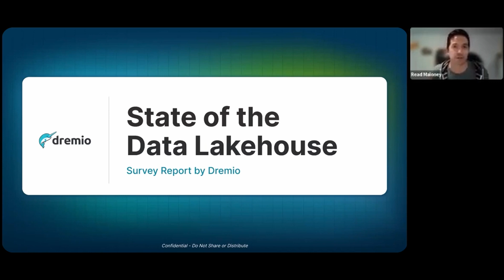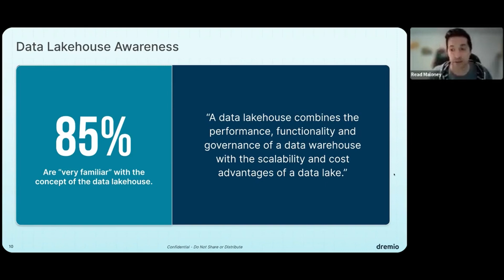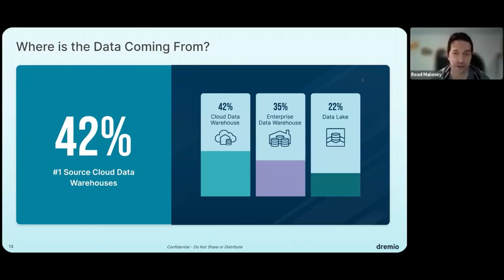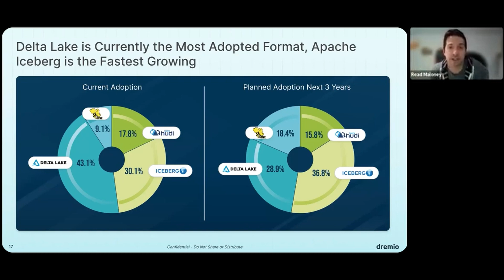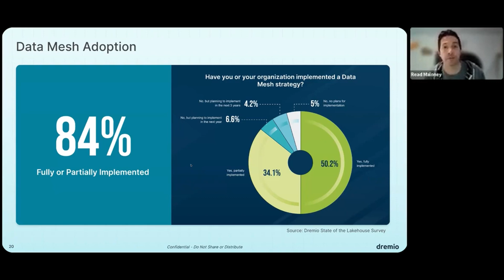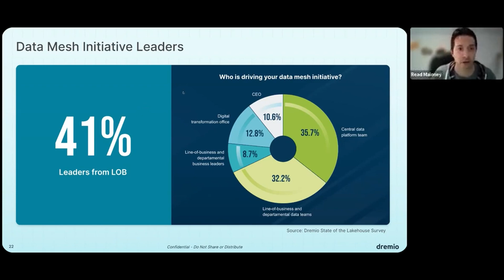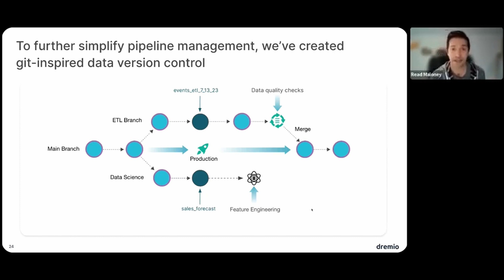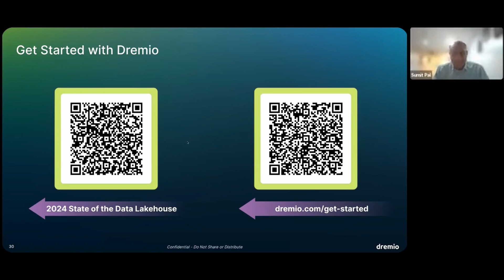Eckerson - 2024 Data and Analytics Trends and Predictions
The data management landscape is undergoing significant transformation, and data-driven organizations are at the forefront. Join us as industry experts deep-dive into the convergence of two powerful analytics approaches —Data Lakehouses and Data Mesh - that are helping organizations drive greater business adoption and lower their mean-time-to-insight (MTTI).

Watch Read Maloney, CMO at Dremio and Sumit Pal, Eckerson Group Analyst at Eckerson shares insights on how businesses are confronting new analytics challenges. This information is derived from a recent survey report based on a comprehensive study of 500 organizations. Learn how these organizations are embracing data lakehouses to combine the scalability of data lakes with the capabilities of data warehouses.

Attendees Will Learn:
- Benchmark your organization by learning about the recent data and AI trends from a new survey of over 500 organizations: Includes the current and future State of the Lakehouse, table format, data mesh, and AI adoption
- Data Analytics industry trends and top predictions for 2024
- Discover cost-effective data management practices to boost enterprise data adoption and maturity